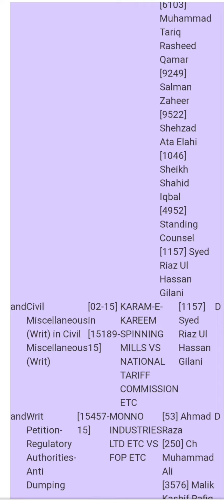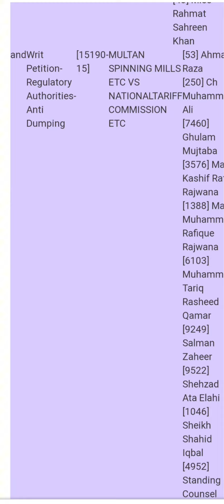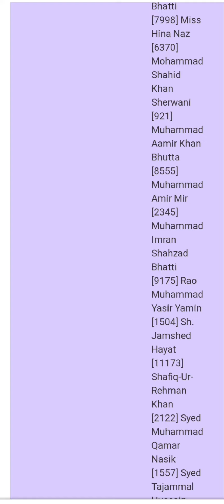High court Multan regular case 21-9-2023 Mr justice Muhammad Raza Qureshi